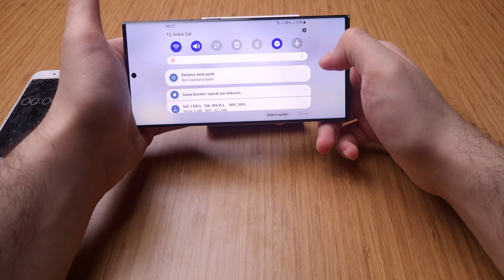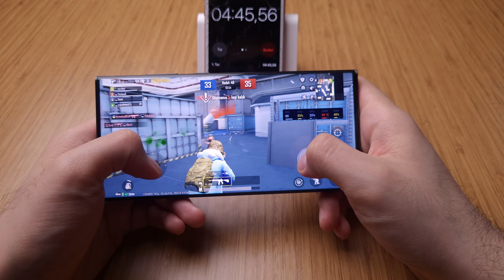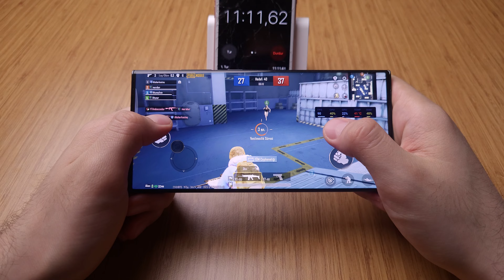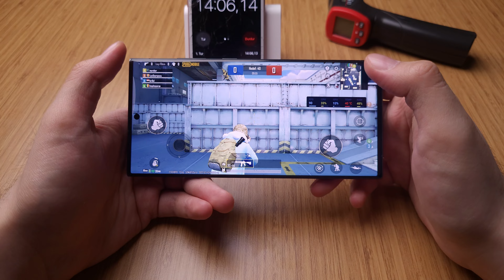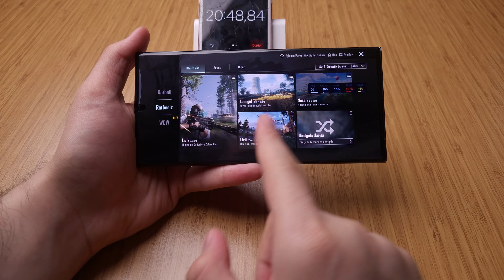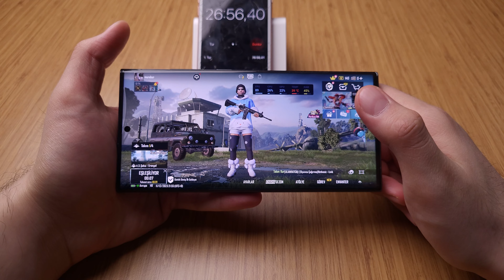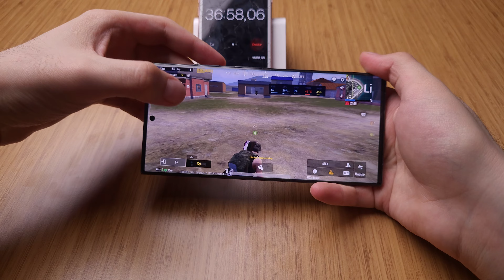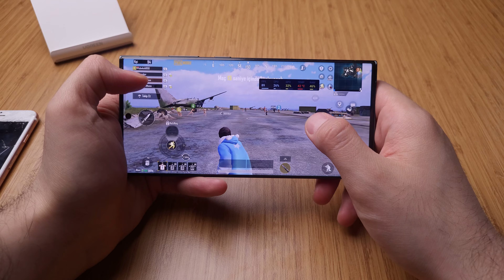Samsung Galaxy S23 Ultra 90 FPS PUBG testi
Samsung Galaxy S23 Ultra 90 FPS PUBG testiyle karşınızdayım. Bu videoda S23 Ultra'nın 90 FPS PUBG testini yapıyorum.